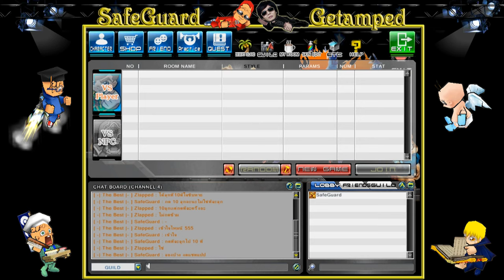[ GetampedX ] Lich Wand Gashapon